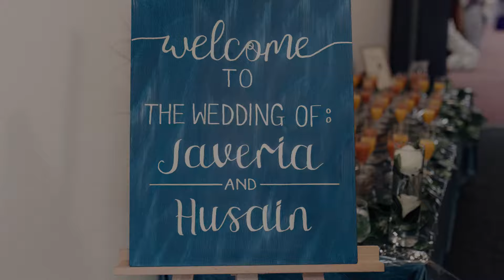Javeria & Husain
I had the privilege of capturing an Asian wedding, and these are the best photos from their special day taken with my camera.

Music Credits
HOE5CWVQKZ8XZDRN